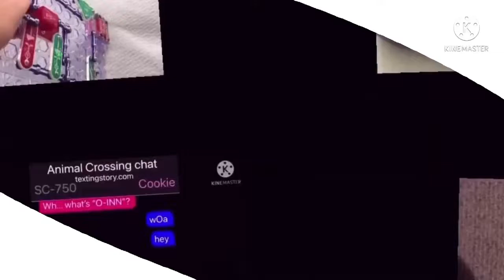Stereo Madness but something isn’t right…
NOTE: Because my video contains copyrighted content, ads may appear on this video.

I messed up Stereo Madness lol

Level Name: Srteoe Masdnse
ID: 81202938